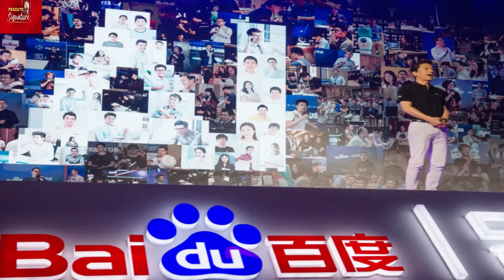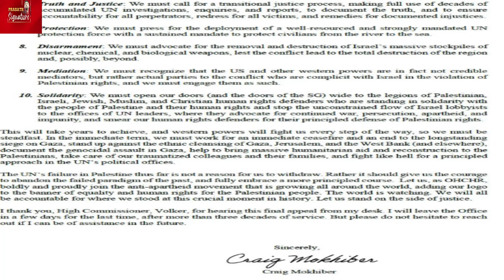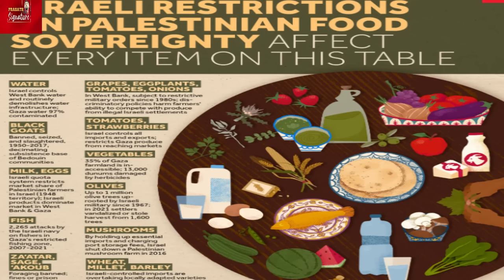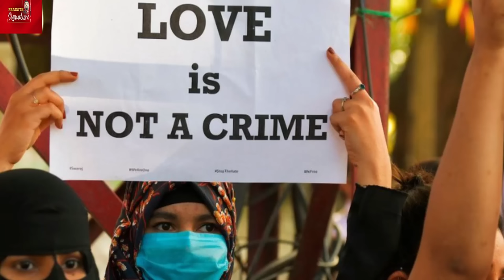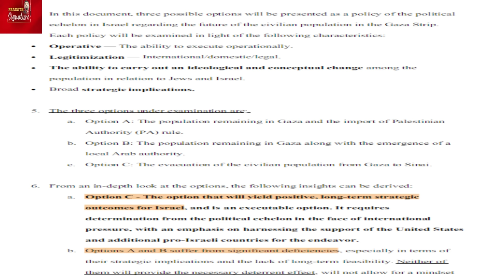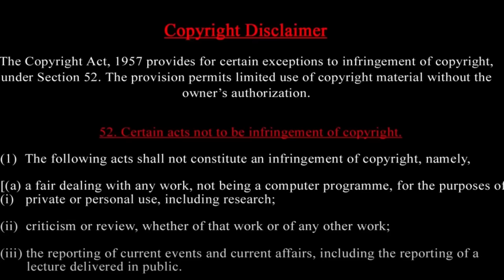Israel Hamas War-Acting United Nations-Director Netanyahu- Producer America Biden-The lioness roared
MUSIC CREDITS
YOUTUBE LIBRARY
Anno Domini Beats
Culture
Hip-Hop & Rap